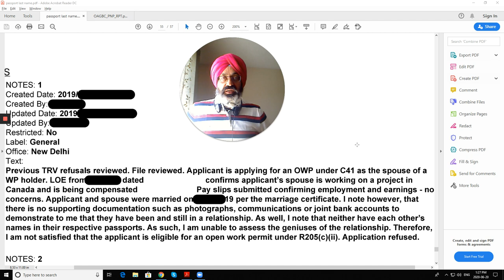Spouse refusals and tips